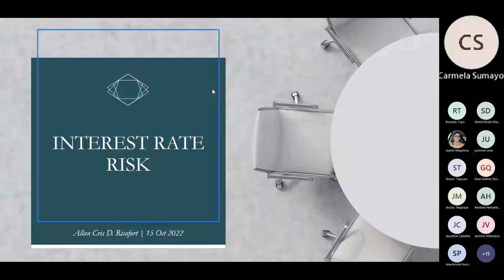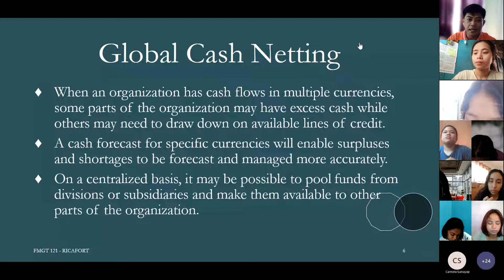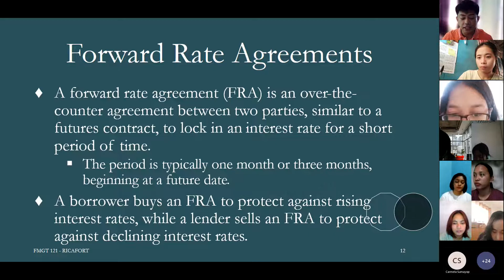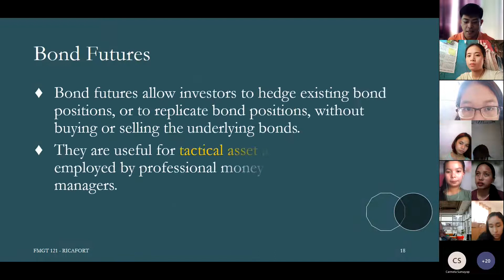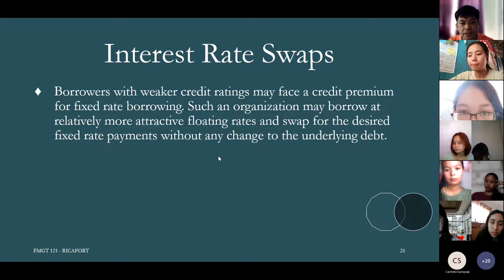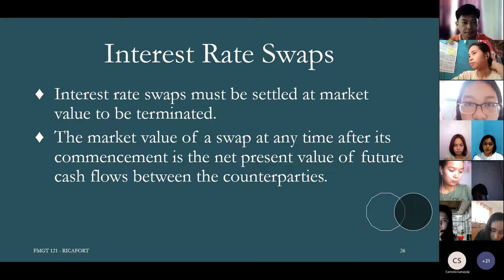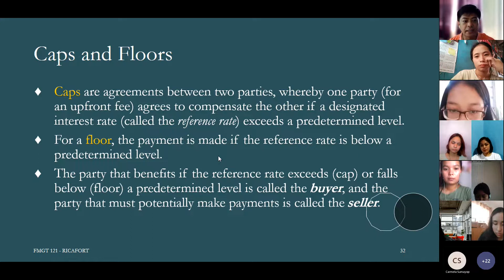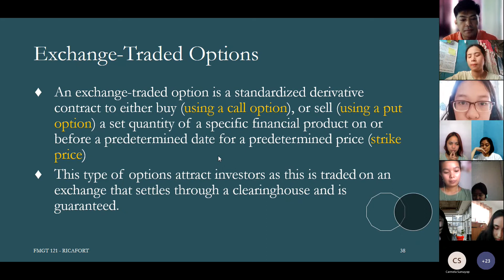Interest Rate Risk